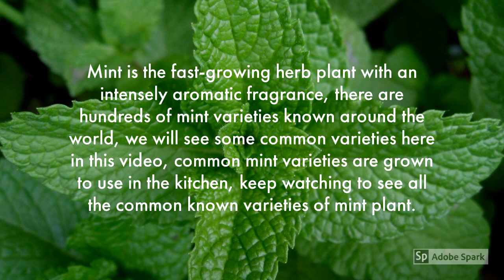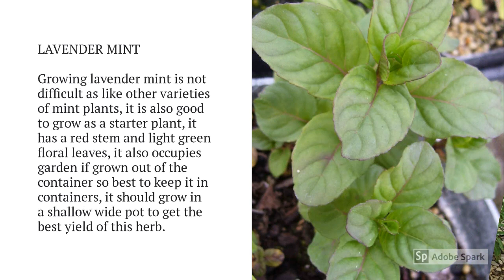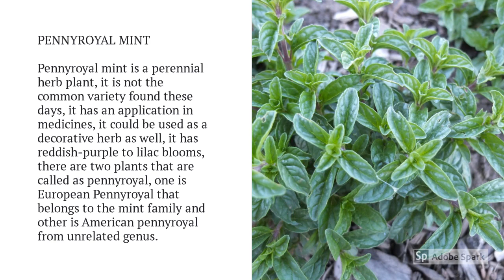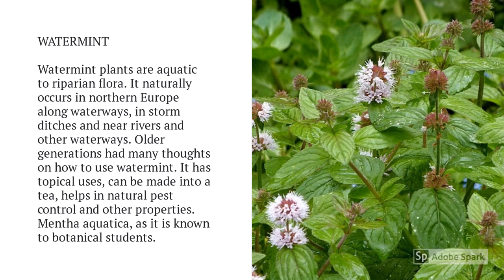Mint Varieties A to Z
► Mint is a versatile and flavorful herb that comes in many different varieties. In this video, we explore some of the most popular and interesting mint varieties, including peppermint, spearmint, and chocolate mint. Join us as we take a closer look at the unique flavors and uses of these herbs, and learn how to grow and care for them in your own garden or kitchen.
Mint is a fast-growing aromatic herb plant in the Mentha genus. Mentha is a genus of plants in the family, of Lamiaceae. The exact distinction between species is unclear; it is estimated that 13 to 24 species exist. Hybridization occurs naturally where some species' ranges overlap. Many hybrids and cultivars are known. Wikipedia.
There are literally hundreds of Mint Varieties and far too many to name here. Mint Plant practically grows itself. Mint leaves can be used to add flavor to food and drinks, and the pungent fragrance recognizes types of mint plants by its square stem. We also used types of mint in freshening products like menthol, and they named the menthol plant after the genus word Mentha.
The mint tree is a fast grower anywhere where it gets suitable conditions to grow. Mint plants are well-known as kitchen companions. We use mint plant varieties in meals, juices, and teas. We commonly grow a number of these mint types in the garden and mint leaf is also part of lemon teas.
Keep Watching the video!

00:00 Mint Introduction
00:12 Apple Mint
00:22 Basil Mint
00:32 Chocolate Mint
00:42 Cat Mint
00:52 Cala Mint
01:02 Chewing gum Mint
01:12 Field Mint
01:22 Ginger Mint
01:32 Grapefruit Mint
01:42 Horse Mint
01:52 Lavender Mint
02:02 Licorice Mint
02:12 Orange Mint
02:22 Peppermint
02:32 Pineapple Mint
02:42 Pennyroyal Mint
02:52 Red Raripila Mint, Spearmint
03:06 Watermint